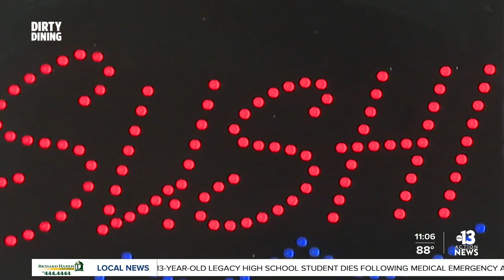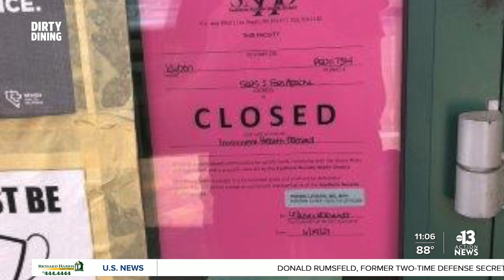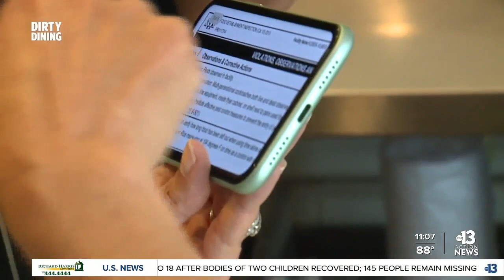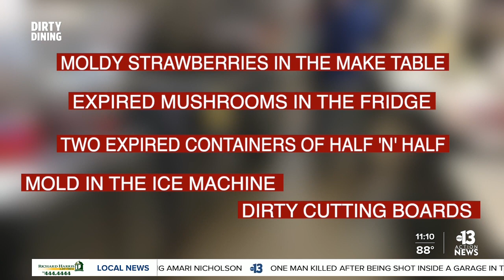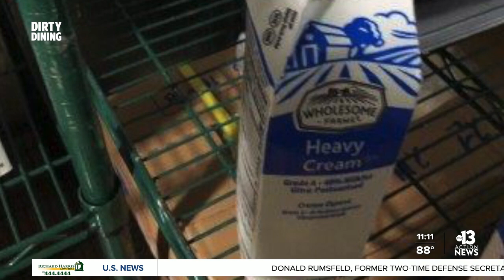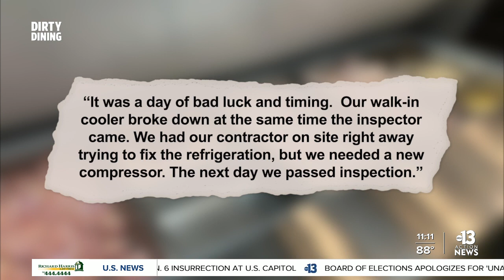Kuben's 'nothing to see here' defense backfires on Dirty Dining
In this week's Dirty Dining, roaches and repeat offenders. The infestation that shut down a local Japanese restaurant, plus a food truck that seems to be trying to start a Dirty Dining dynasty. It's been on our show five times in the last six years.